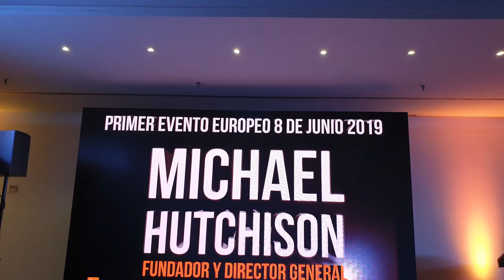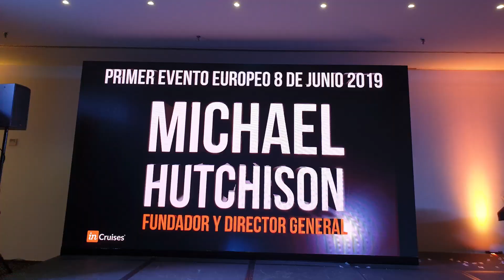Основатель inCruises Michael Hutchison и его Фантастический Успех во всем Мире Восхищает!!!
Основатель клуба Michael Hutchison- известный публичный деятель в Америке.Именно ему пришла в голову идея создания клуба Инкрузес, в котором участвуют уже партнеры из 180 стран мира и все они его фанаты..

В компании Инкрузес очень прибыльный и щедрый маркетинг план.Мимо такого предложения нельзя проходить мимо.Воспользуйтесь вашим шансом и получите готовый высокодоходный бизнес и великолепные путешествия по всему миру по самым низким ценам на рынке туризма.
Вступить в клуб!
Skype- i.aronets
С уважением Ирина Аронец